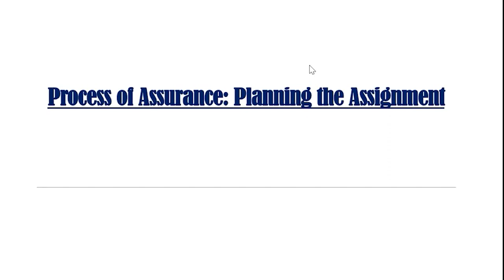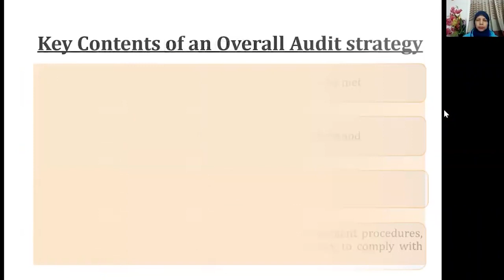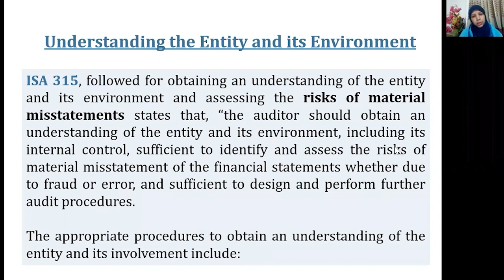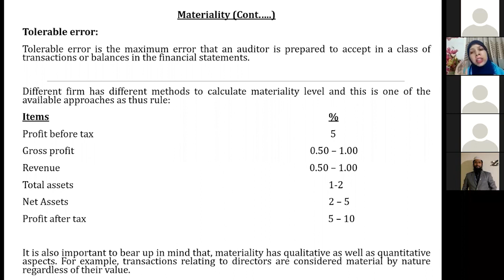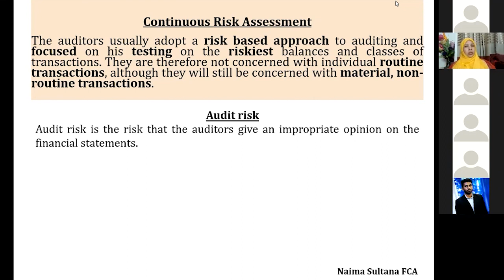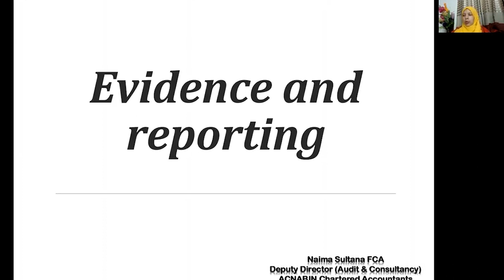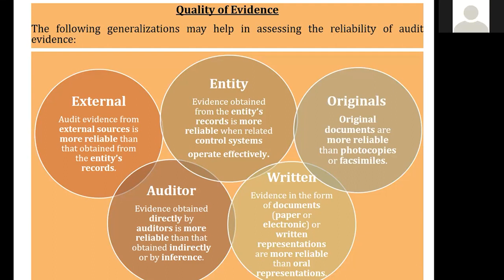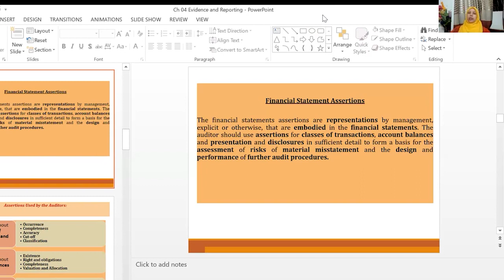CL- Assurance- Chapter 03- Planning the Assignment- Naima Sultana FCA